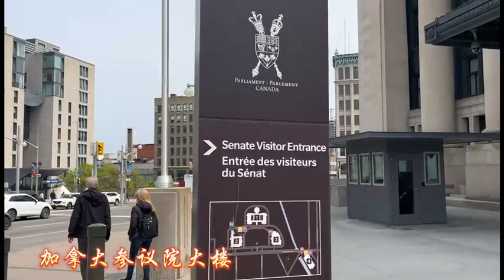🌷向快乐出发-云上俱乐部防止虐待长者大使渥太华快乐一日游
在加拿大最美的五月，云上俱乐部组织防止虐待长者大使到首都渥太华一日游。虽然路途比较遥远，但大使们在一路欢歌和笑语中，不知不觉就抵达了渥太华。在导游的耐心解说和大使Jane 的专业翻译下，大家参观了参议院临时参观大厅，了解了加拿大的历史和政治制度。

接下来，大使们驱车前往Commissions Park游览。这个公园位于渥太华河畔，是一个宁静而美丽的场所。大家漫步在郁金香花海中，欣赏绚丽多彩的郁金香品种，尽情享受代表着加拿大和荷兰友谊的花朵的芬芳和色彩。

渥太华一日游给大使们带来了愉快和难忘的回忆...

This program is funded by Government of Canada's New Horizons for Seniors Program.